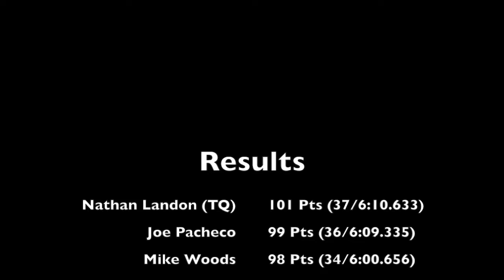USGT2 A Main - 2018 01 09